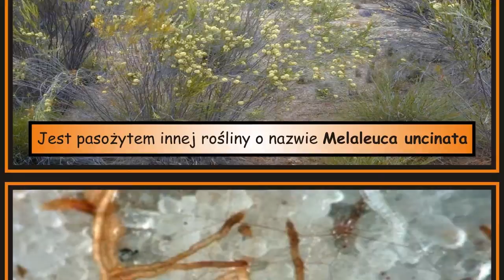Czy kwiaty mogą rosnąć pod ziemią?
Krótka historia odkrycia jedynego znanego podziemnego kwiatu: Rhizanthella gardneri